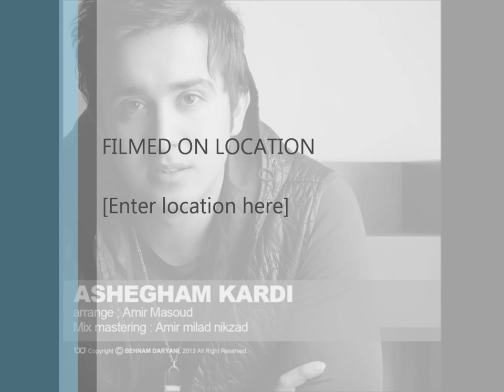Amir Masoud- AsheGham Kardi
AsheGham Kardi 2013 new song